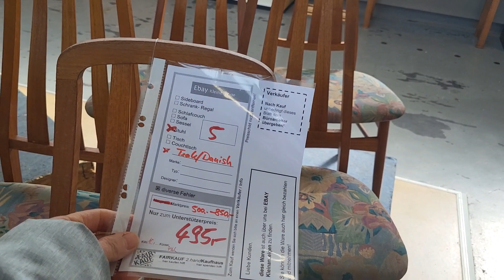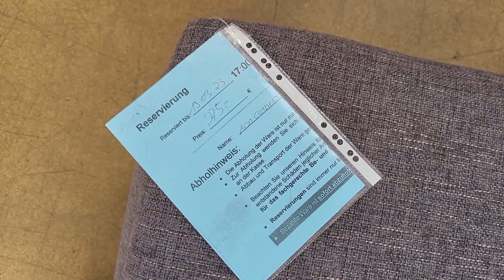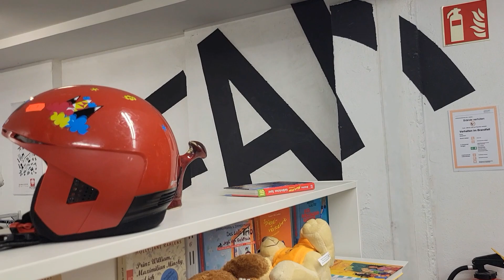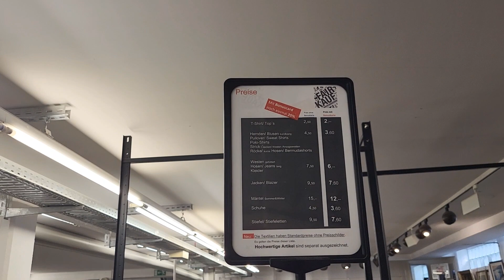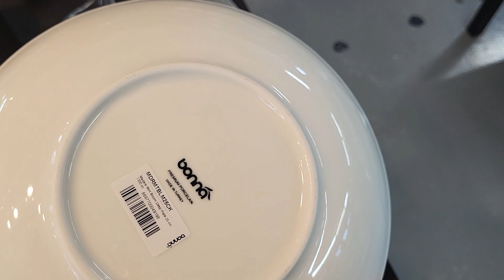Đi chợ đồ cũ ở Đức, bất ngờ đồ gia dụng giá rẻ, giành nhau mua đồ bành | David Family cuộc sống Đức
Xin chào cô chú, anh chị và các bạn,
Mình tên là Thanh Nga, hiện đang sinh sống và làm việc tại Đức.
Xin chân thành cảm ơn cả nhà đã ủng hộ! 😘😘😘
Mến chúc cô chú, anh chị và các bạn luôn vui khỏe và thành công trong cuộc sống.
My name is Nga Truong, currently living and working in Germany. Making youtube is my hobby and also a new challenge for me.
Wish you always happy and successful in your life.